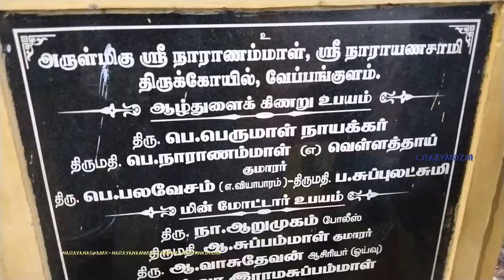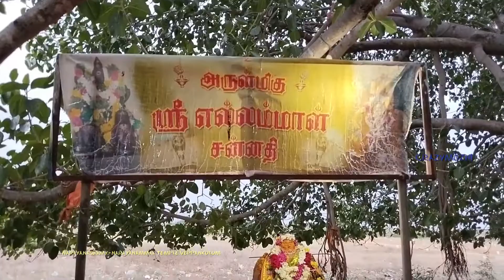ஸ்ரீநாரயணஸ்வாமி, ஸ்ரீ நாராயணம்மாள் - ஞானம்மாள் திருக்கோவில். வேப்பன்குளம். ஸ்ரீவில்லிபுத்தூர்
Sri Narayanaswamy Sri Narayanammal temple.# # ஞானம்பாள்# # Srivilliputhur# # Veppankulum# விருதுநகர மாவட்டம் ஸ்ரீவில்லிபுத்தூர் அருகே வேப்பன்குளம் கிராமத்தில் அமைந்துள்ள ஸ்ரீ நாராயணசாமி , ஸ்ரீநாராயணம்மாள் - ஞானம்பாள் திருக்கோவில்